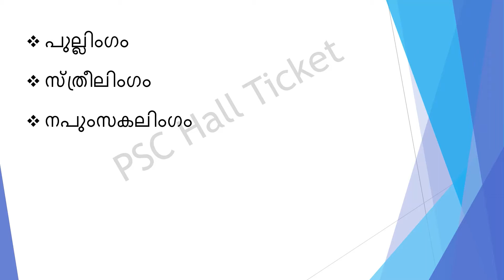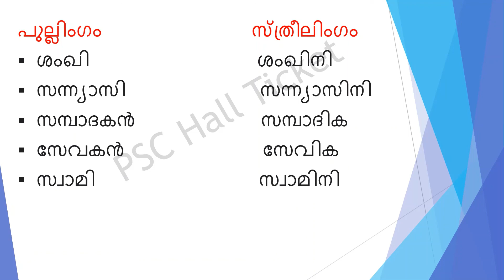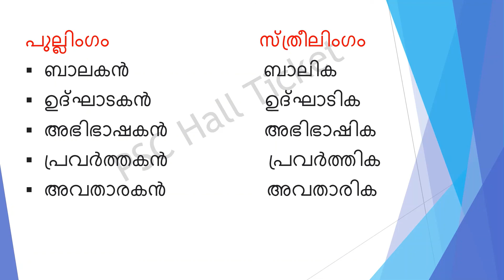സ്ത്രീലിംഗം||പുല്ലിംഗം||Sthreelingam||Pullingam||Malayalam||Kerala PSC||LDC||+2||Degree||Topic class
സ്ത്രീലിംഗം||പുല്ലിംഗം||Sthreelingam||Pullingam||Malayalam||Kerala PSC||LDC||+2||Degree||Prelims & Mains Topic wise class